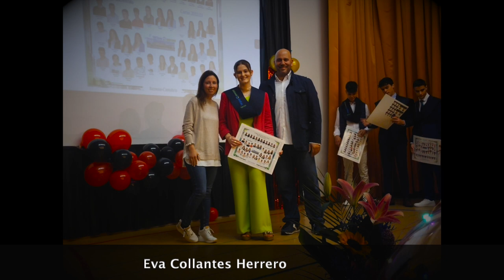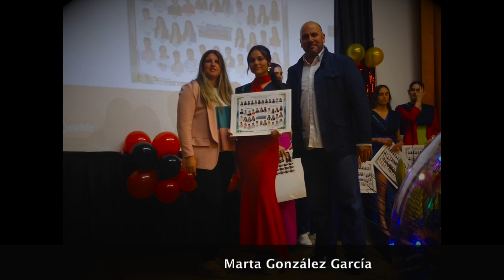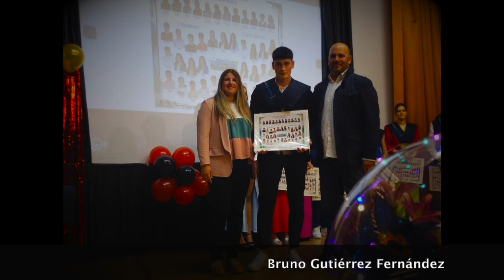Graduaciones en el colegio San José 2023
Los alumnos de 2º de Bachillerato del colegio San José - Niño Jesús, se graduaron. Recogemos el momento de la entrega de bandas y orlas. Felicidades a todos, ¡¡¡chicos!!!.